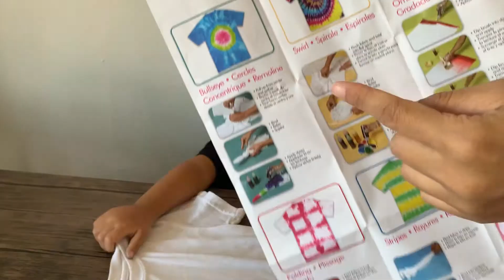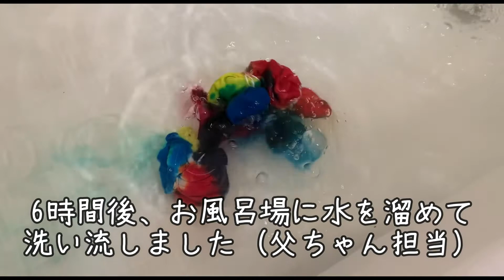DIY Tie Dye at home with a Toddler 3歳の息子とタイダイ（縛り染め）したよ！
I've always wanted to try Tie Dye with my son, so we did.
Purchased a tie dye kit from Amazon and it was super easy!
Little bit of mess, but that's part of fun!

★Tie Dye Kit by Tulip

★Stainless cooling rack with tray by P&P CHEF

やってみたかったタイダイを家で実践！
Amazonで購入したタイダイキットを使って3歳の息子と実践。
とっても楽しく、Tシャツも思った以上に可愛く仕上がりました！
興味があれば、ご自宅でお子様と楽しんでみては？

★タイダイキット（Tie Dye Kit by Tulip）

★ステンレス　クーリングラック（Stainless cooling rack with tray by P&P CHEF）